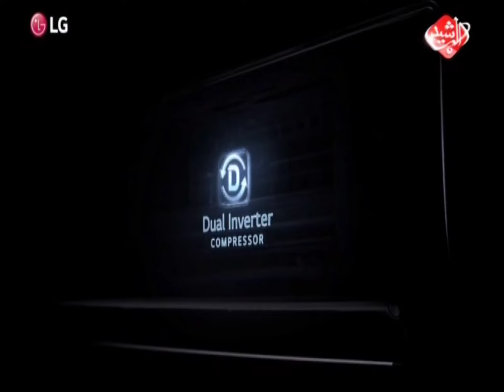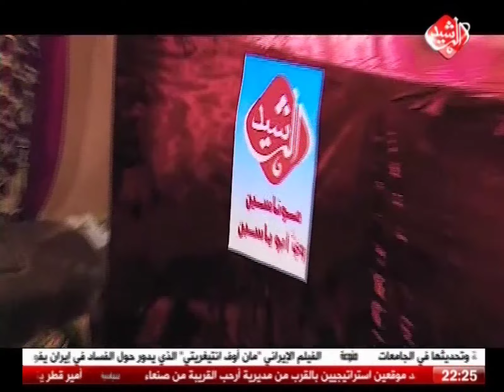برنامج مو ناسين مع ابو ياسين - الحلقة 2 مع الفنانة نسمة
هام جدا ... يمنع اعادة رفع هذا المحتوى ضمن يوتيوب
برنامج مو ناسين مع ابو ياسين - الحلقة 2
يأتيكم يومياً طيلة شهر رمضان الكريم في تمام الساعة 10 مساءا

تابعوا اخر البرامج والاخبار عبر زيارة موقع قناة الرشيد الفضائية
ايضاً يمكنكم متابعة اخر برامجنا والاخبار المحلية والدولية عبر تحميل تطبيق قناة الرشيد الفضائية على IOS و ANDROID
كما ويمكنكم متابعتنا عبر مواقع التواصل الاجتماعي :
تليكرام :